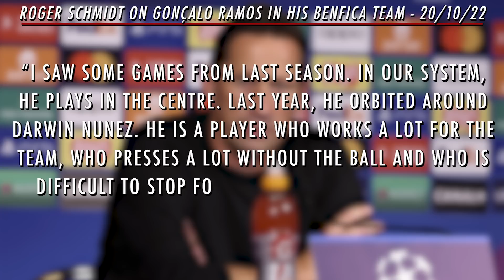Why Man Utd SHOULD sign Gonçalo Ramos!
📞 Call The Athletic Emergency Football Hotline on 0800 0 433 with all of your burning football questions!

In this video, Statman Dave takes a look at Portugal’s latest talented forward in Gonçalo Ramos - analysing his strengths, weaknesses, overall skillset and what the future could look like for Benfica’s number 88.

TIMECODES
00:00-01:16 Intro & Ramos Background
01:16-04:51 Gonçalo Ramos Skill Set
04:51-09:13 The Athletic Emergency Football Hotline
09:13-10:28 Where Next For Ramos?
10:28-11:02 Outro